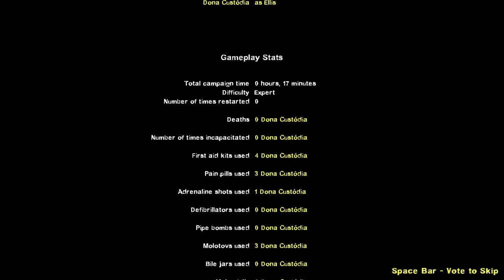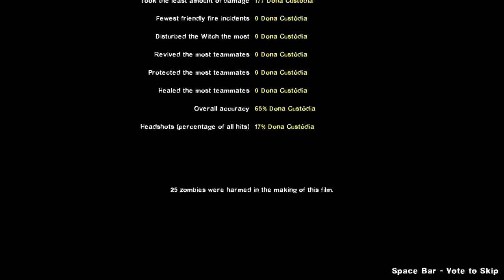Left 4 Dead 2 - Dark Carnival - Last Man On Earth (Expert)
Campaign: Dark Carnival
Difficulty: Expert
Mutation: Last Man On Earth
"Rules": No restarts; No Incaps